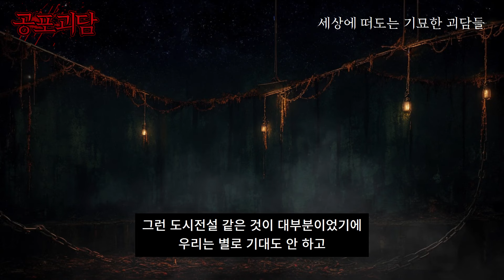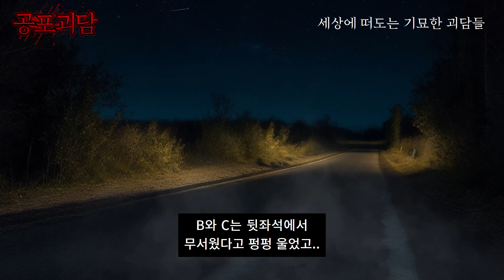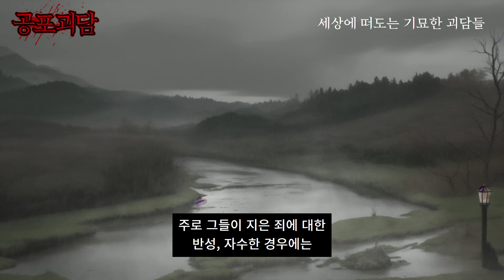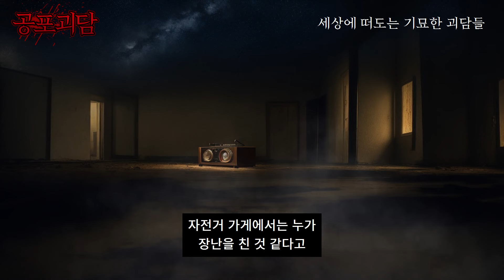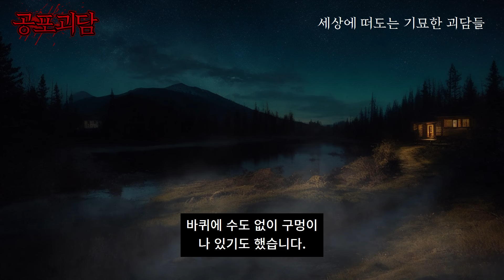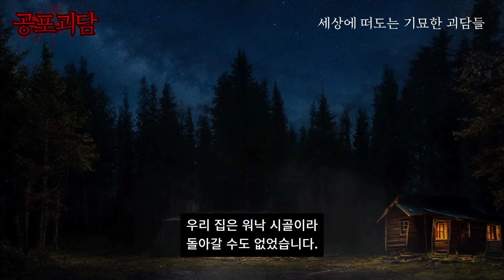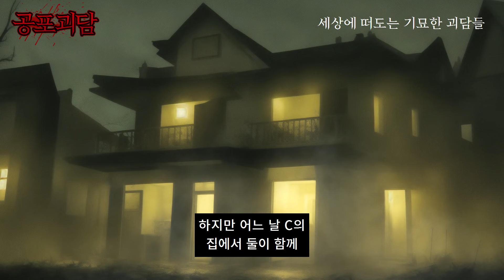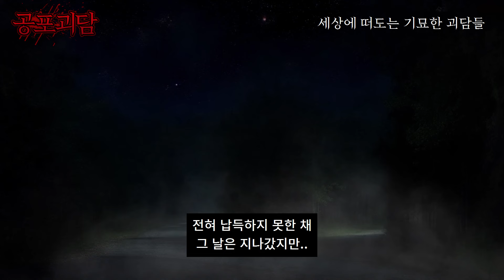귀신이 나온다는 터널에서 실제로 겪었던 실화괴담